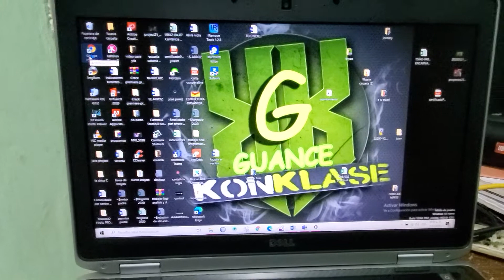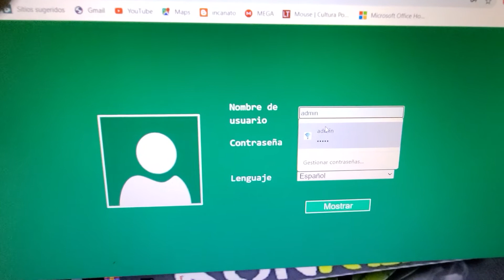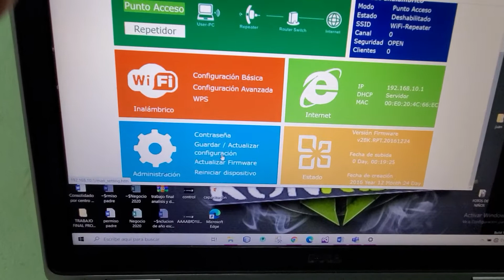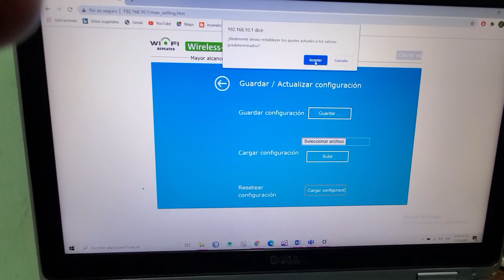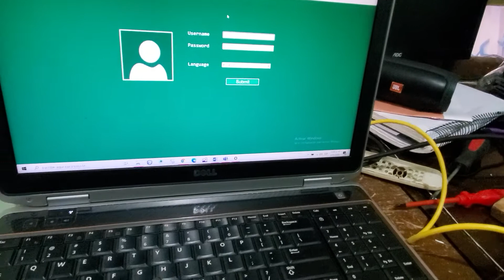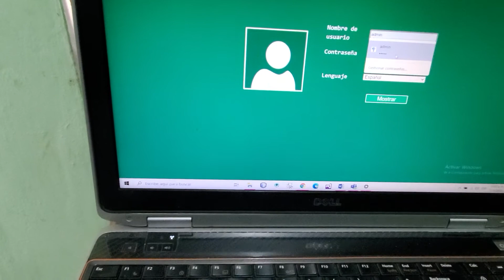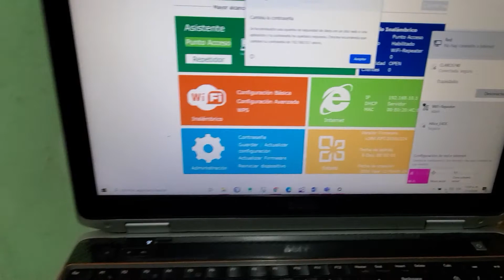wifi reaper no da señal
aquí le dejo la solución del repetidor wifi prende pero no me da wifi y no se deja resetear